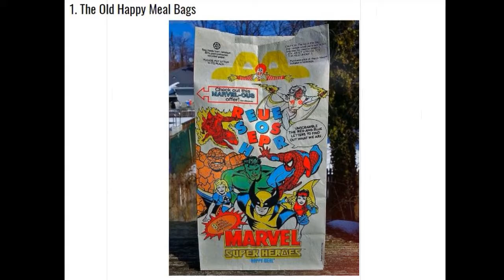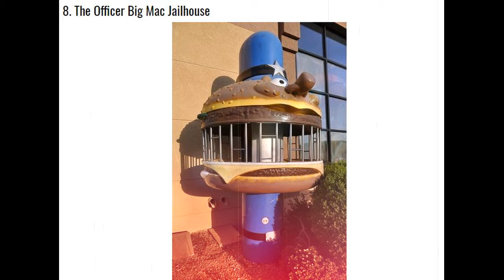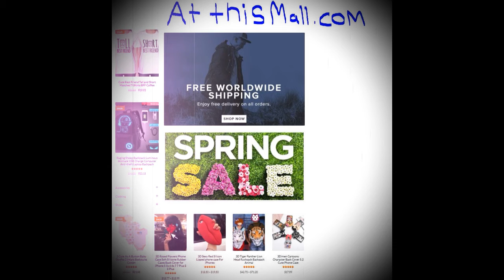Top 10 Reasons Why McDonald's Was Better When We Were Kids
LIKE SHARE and COMMENT and SUBSCRIBE If you are seeking the best in Facial and clear skin regiments and products and so much more including an Opportunity to earn residual income.